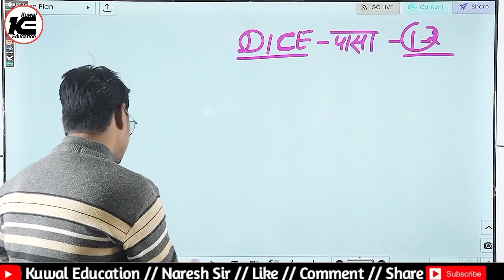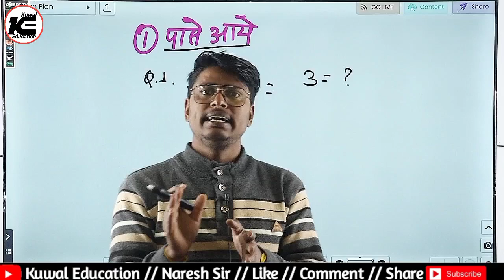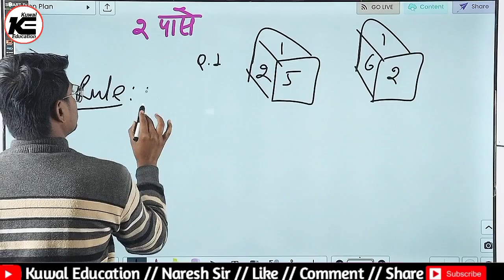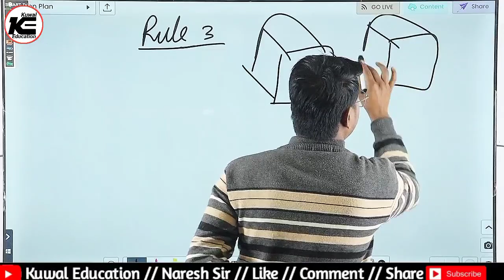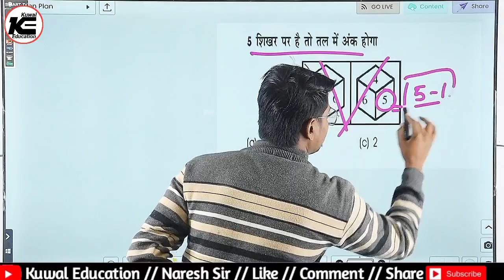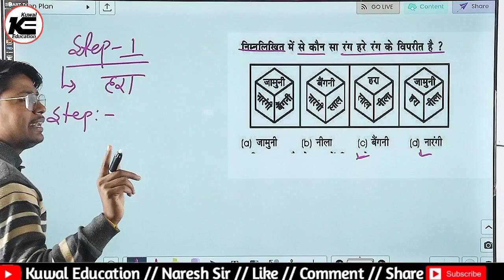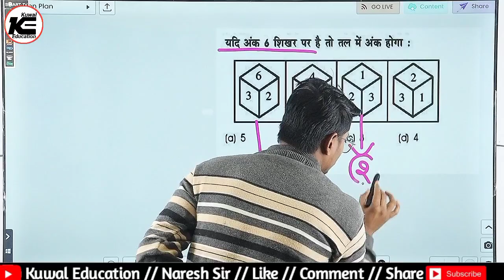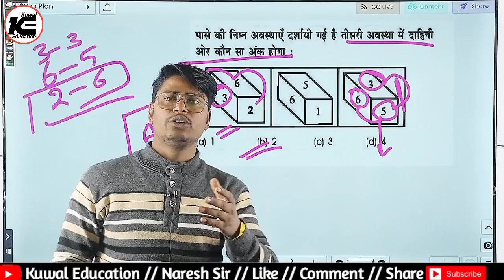Rajasthan CET Reasoning -Dice #1 | Cet Exam 2022 | Cet 12th Reasoning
Rajasthan CET Reasoning -Dice #1 | Cet Exam 2022 | Cet 12th Reasoning | Online Live Class

cet,
cet rajasthan
cet classes,
cet latest update,
cet preparation,
12th cet exam information 2022,
cet syllabus,
 cet rajasthan 2022,
cet rajasthan
cet 12th,
rajasthan,
cet preparation,
cet eligibility,
cet salary,
cet syllabus,
rajasthan cet क्या है,
rajasthan cet,